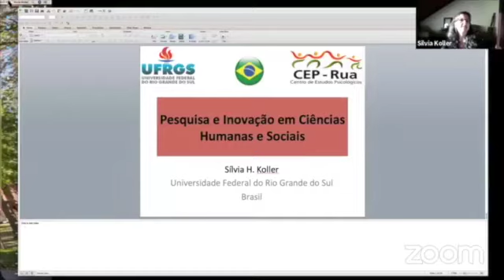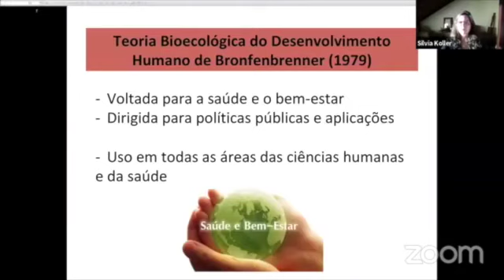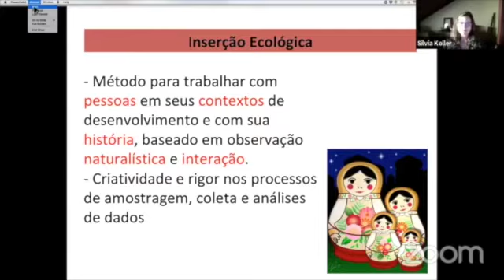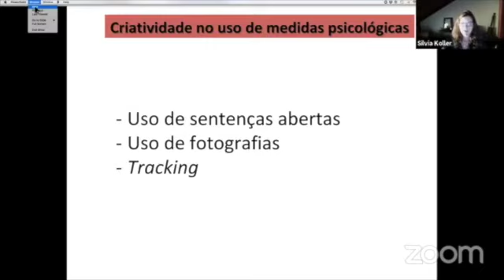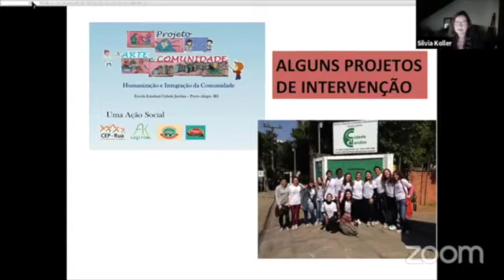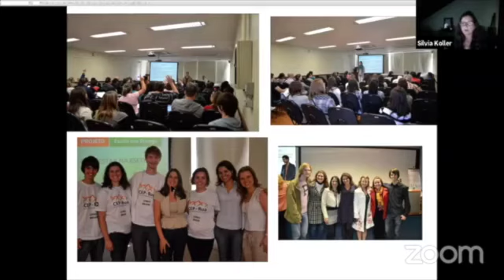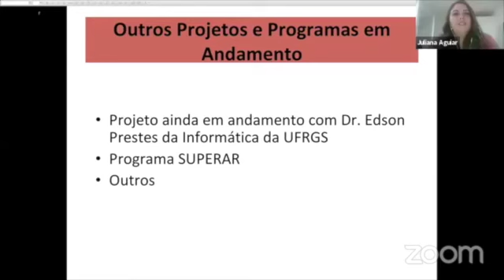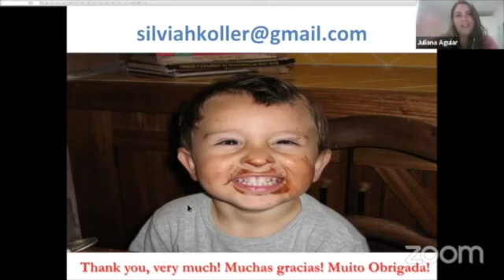#15 - Pesquisa e inovação em ciências humanas e sociais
A pesquisa nas ciências humanas e sociais tem seu foco principal na promoção da qualidade de vida dos seres humanos. Os avanços tecnológicos, de comunicação e sociais exigem que o método científico também se adapte, sem perder seu rigor, mas incluindo possibilidades para novas descobertas. A inovação na ciência precisa acompanhar estes avanços, com ética e fidedignidade. Recentemente, estes são os desafios pungentes para pesquisadores tradicionais e para os que estão iniciantes. Ainda tem-se mais perguntas do que respostas, mas precisa-se manter estas questões vigentes para o avanço da ciência e para a implementação de novas descobertas para a qualidade de vida humana. Este é o assunto abordado pela pesquisadora Silvia Koller neste webinário.

(Webinário realizado no dia 14 de Março de 2018, como parte do "Ciclo Especial em Homenagem à Mulher").

- Curta nossa página no Facebook e fique por dentro das novidades